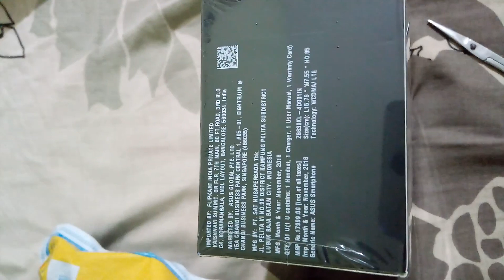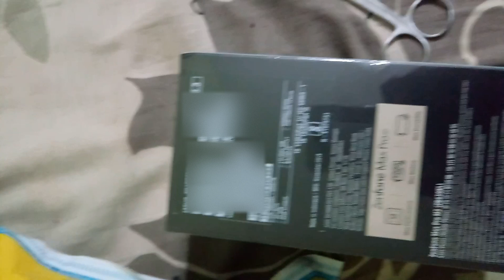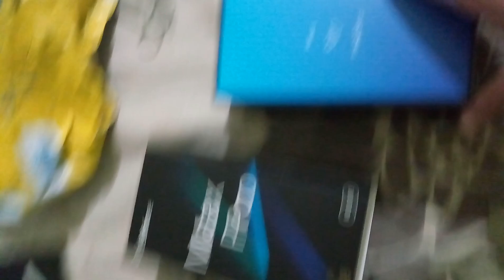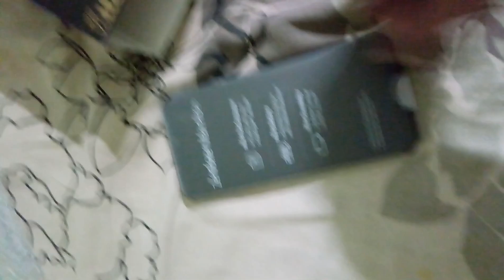Asus Zenfone Max Pro M2 : Unboxing and Daily User Personal Opinion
Please focus on listening the whole video carefully, normal unboxing you can watch anywhere.

If you have any questions regarding this phone, please ask it in comment section I'll try to answer them all in my next detailed phone review.

Link to Purchase